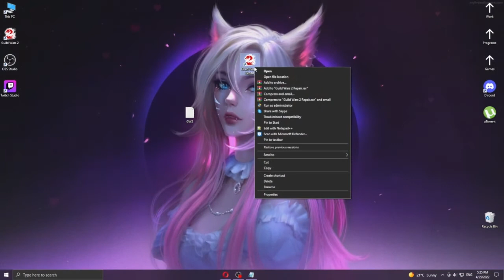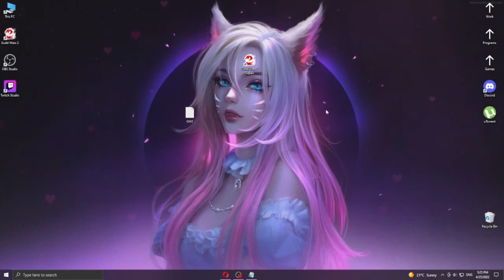How To Set Repair For Guild Wars 2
Guild Wars 2\Gw2-64.exe" -repair

I hope I help you guys :)

Forget to say when finish repairing enter with your normal icon not with name Guild Wars 2 Repair :)